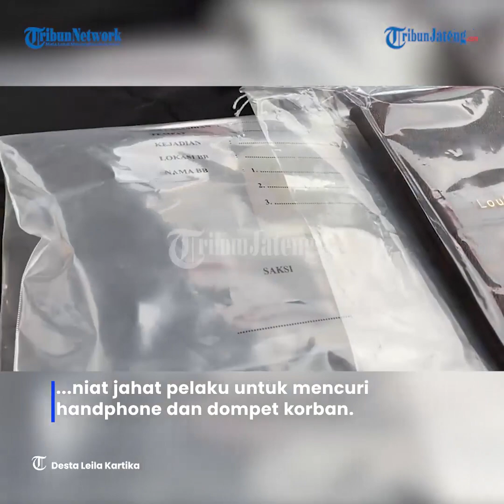Viral Pemuda Mabuk Curi Uang dan HP Warga Sidaharja Kab Tegal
Satreskrim Polres Tegal kembali berhasil mengungkap kasus pencurian yang menimpa Toko Agen BRILink di Desa Sidaharja, RT 25/RW 10, Kecamatan Suradadi, Kabupaten Tegal, pada Rabu (6/7/2022) dini hari sekitar pukul 02.30 WIB.

Informasi tersebut terungkap, saat berlangsung rilis kasus di halaman Mapolres Tegal, Jumat (15/7/2022).